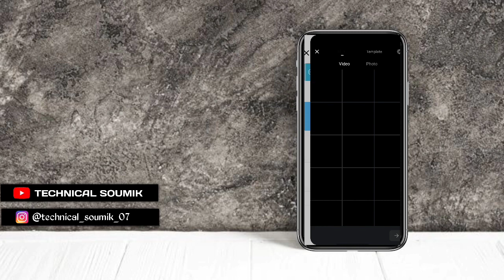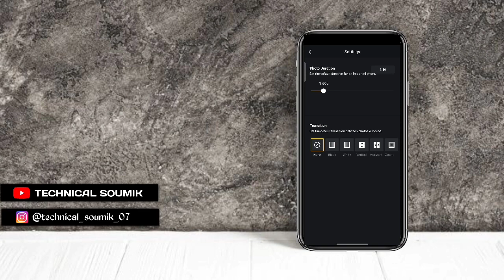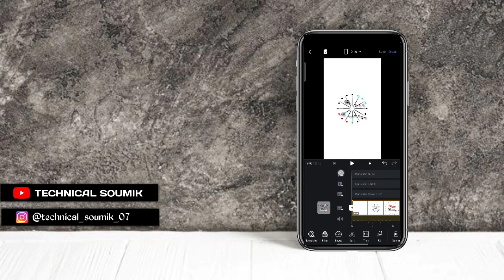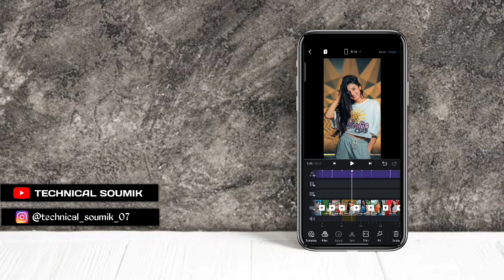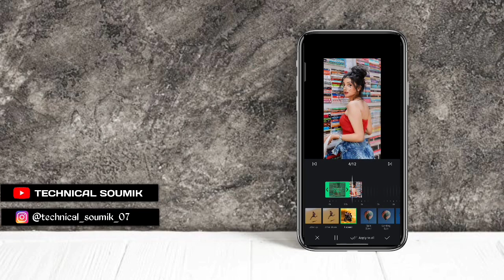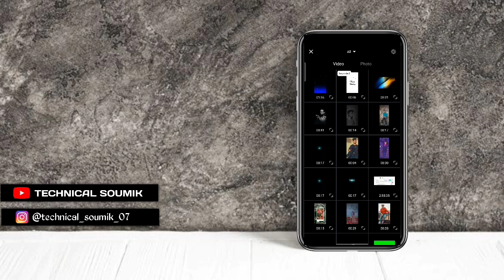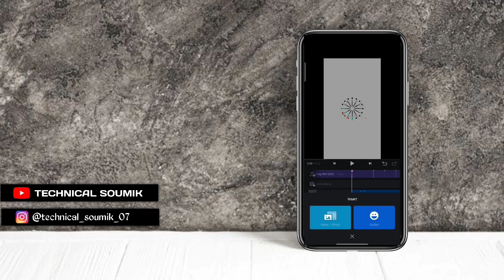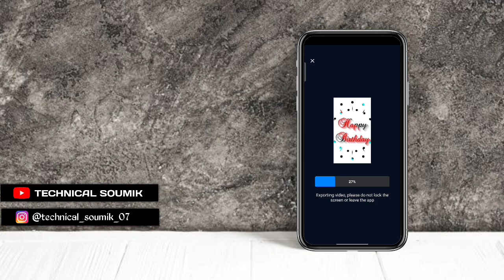Vn App Birthday Status Video Editing | Birthday Video Editing in Vn Ap | Birthday Video Maker App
Hi guys 👋
                       TECHNICAL SOUMIK

                               Hi" Guys
Today I am going to teach you Vn App Birthday Status Video Editing.

vn app se photo ki birthday video kaise banaye